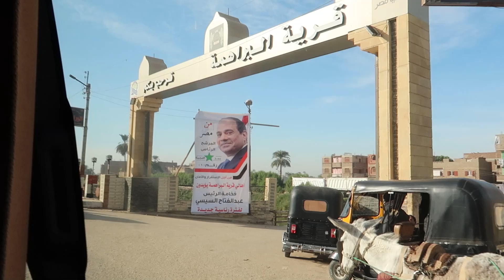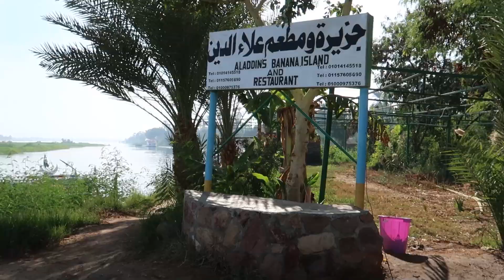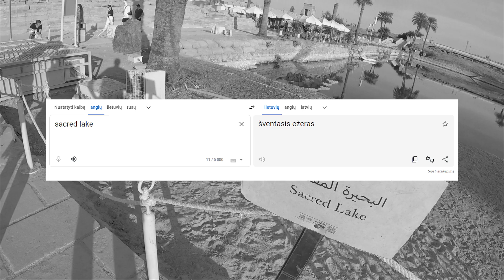Luksoras - namai garsiausių Egipto šventyklų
Vietos, kuriose verta apsilankyti:
Mano Discord serveris, kuriame galite bendraut su manim, žmonėmis iš mano vaizdo įrašų ir kitais bendraminčiais!
Instagram, kuriame galite sekti mano gyvenimą už vaizdo įrašų kadro!
Twitch, kuriame transliuoju tiesiogiai!
TikTok, kuriame pateikiu iš savo vaizdo įrašų kadrus ar kartais ir papildomai!